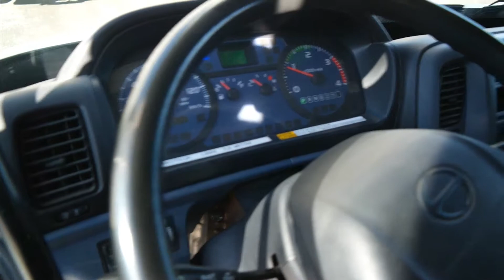HINO 165 2008 CAMION A VENDRE FOR SALE UNITE # 1028